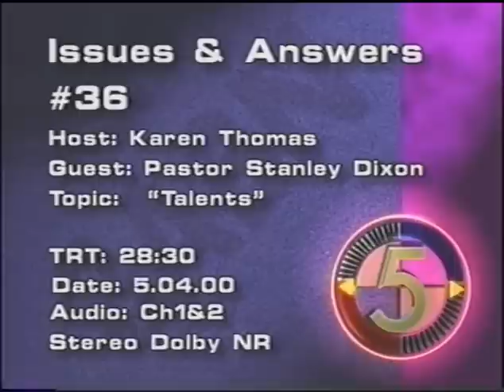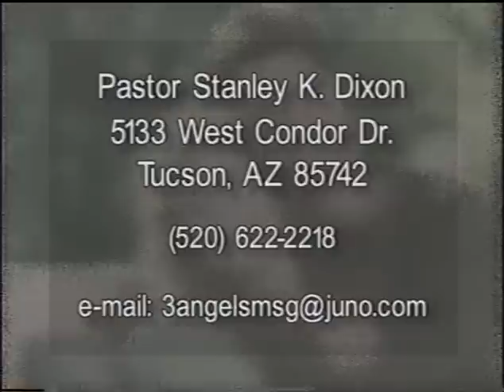Talents By Pastor Stanley Dixon Full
Pastor Stanley Dixon, former stand up Comedian and Navy Chaplain focuses on how and why God gives Talents using his own personal testimony.